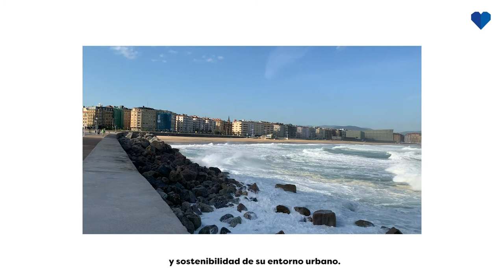Sagües DONOSTIA! Batera Bagera, Quiere Más │Eneko Goia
En el extremo más oriental de la playa Zurriola,
limitado por el monte y el mar, Sagües nació en plena Belle Epoque.

Construido junto al antiguo matadero municipal,
Sagües ha ido quedando relegado en el desarrollo urbanístico de nuestra ciudad.

Pero queremos solucionarlo; poner en valor todo su potencial.

Vamos a invitar a los mejores arquitectos y urbanistas del mundo a un concurso de ideas...

Porque queremos hacer de Sagües un referente internacional por la innovación y sostenibilidad de su entorno urbano.

Eneko Goia
Donostia! Batera Bagera
Donostia! Quiere Más